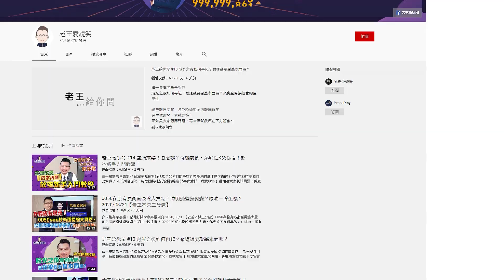【原音重現】我的岳父買了港股！勸他賣掉害他少賺？詐騙套路多，記得給家人長輩多點關心！